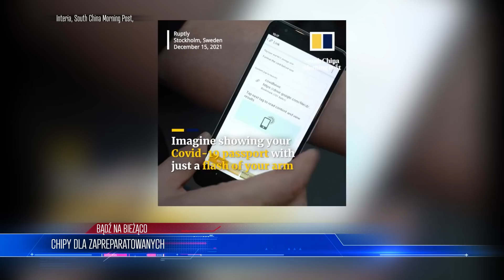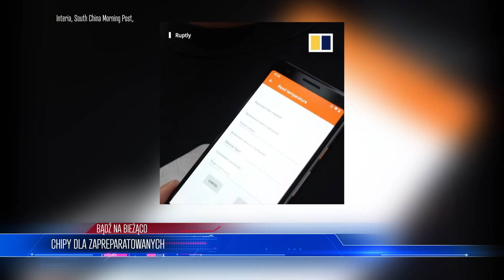Z ostatniej chwili! Wchodzą CHIPY dla $ZCZEPIONYCH | WIADOMOŚCI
Lista tematów 00:00
Chipy dla zapreparatowanych 00:45
Prezydent pójdzie siedzieć 07:18

ZOSTAŃ PATRONEM!

LUB
LUB
Wpłacaj miesięcznie dowolną kwotę na konto:

muzyka: